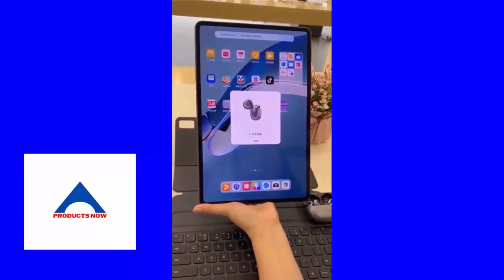New Gadgets - Versatile Utensils For Home #107🔴 Appliances, Make Up, Smart Inventions products now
PRODUCTS NOW
FOLLOWING US  FACEBOOK
 Best new gadgets for home,new gadgets,Smart Appliances,Kitchen Utensils For Every Home,products now

What is the latest gadget in 2024
What are the new gadgets of 2023?
new gadgets - versatile utensils for home #21 appliances, make up, smart inventions , products now 🔴